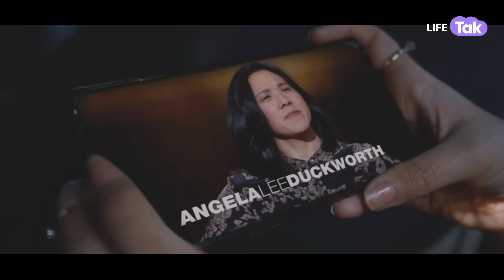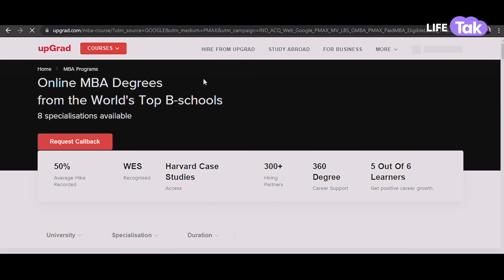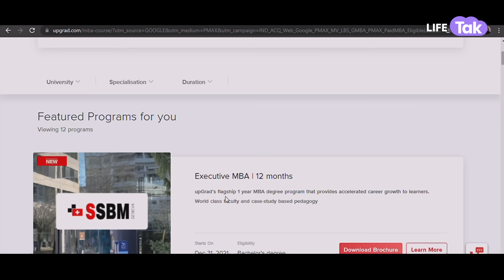Udaan Sapnon Ki | A Short Film On Working Women | Working Women Career | Hindi Short Film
Are you too stuck with promotion at your workplace? Take charge of your professional growth and fast forward your career with upGrad.